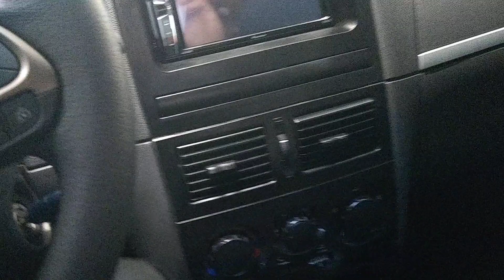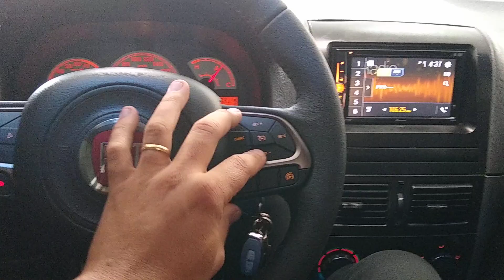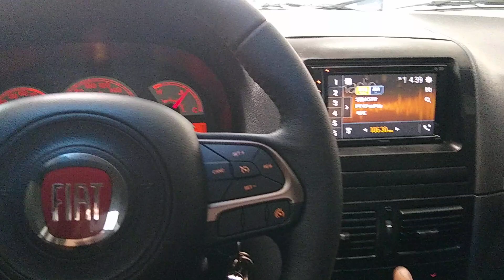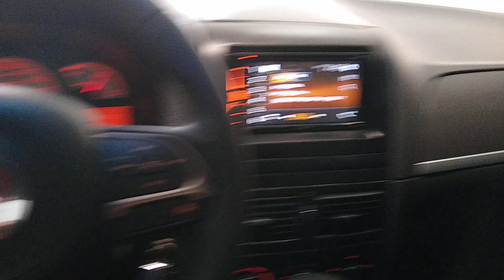Fiat Palio com volante multifuncional instalado no sistema original